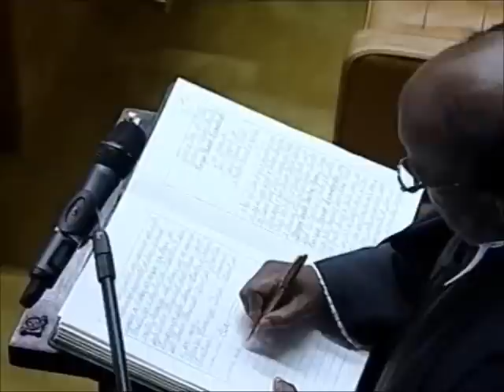Sessão e anúncio saída (29/05/14)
O presidente do Supremo Tribunal Federal, ministro Joaquim Barbosa, anunciou, na abertura da sessão plenária, a decisão de se aposentar do cargo de ministro no mês de junho. O mandato como presidente da Corte terminaria em novembro próximo.